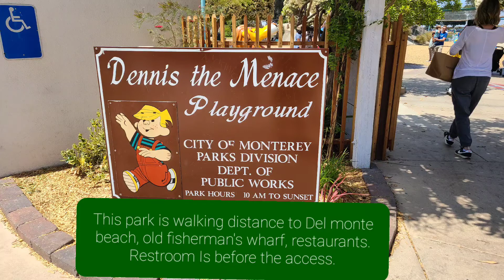Dennis The Menace Playground park at Monterey,CA